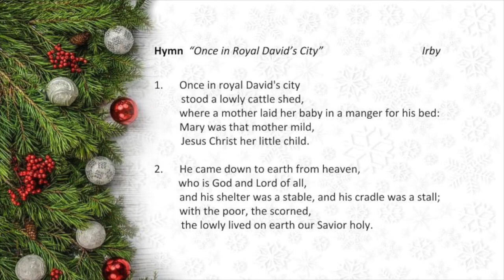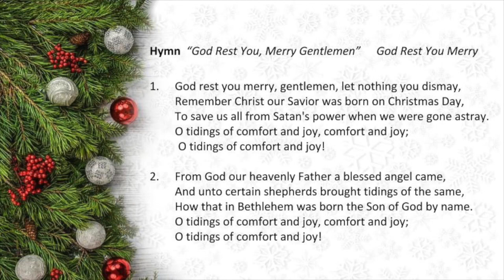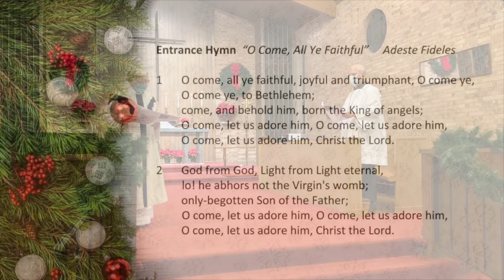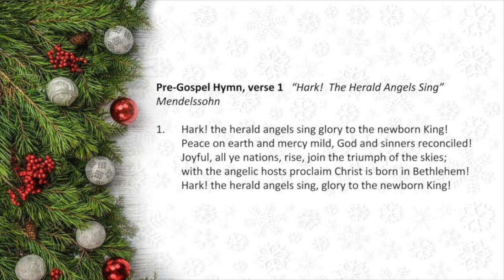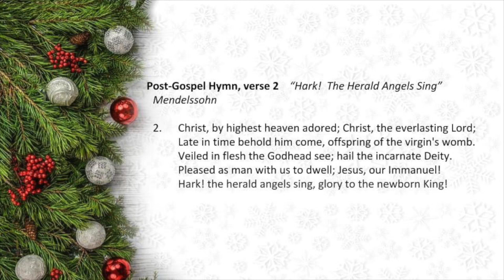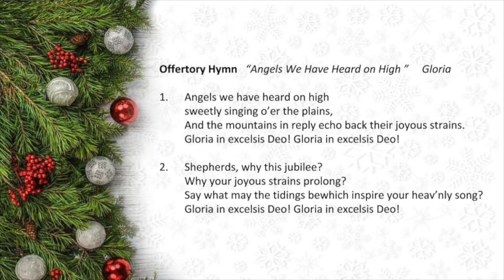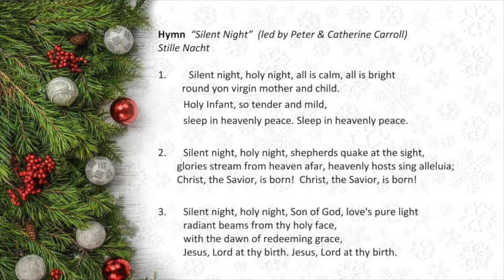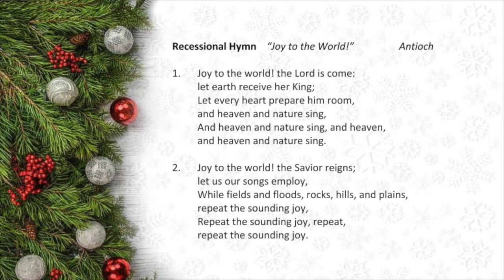Christmas Eve 2020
Candlelight Service of Carols and Christmas Eve Eucharist